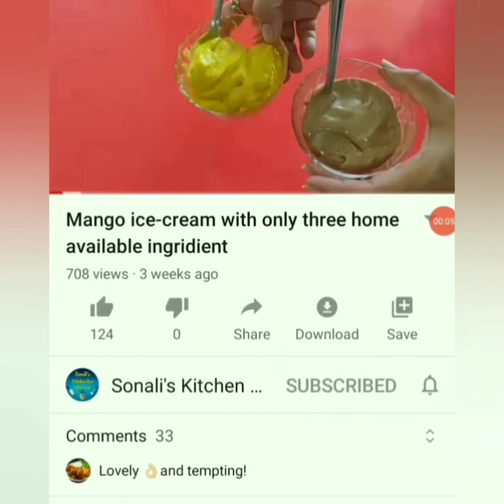chocolate cake . With home available ingredients In pressure cooker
Chocolate cake with home available ingridients In pressure  cooker